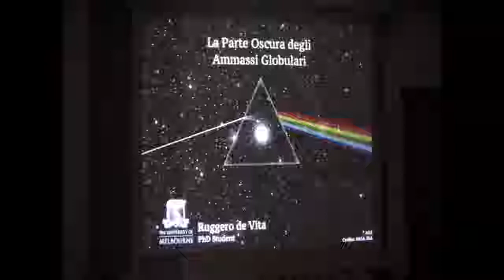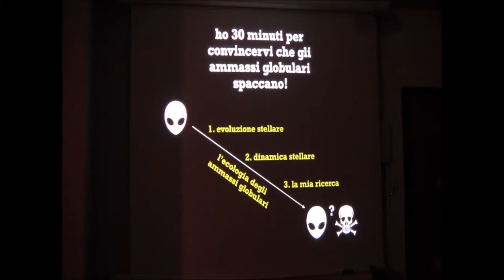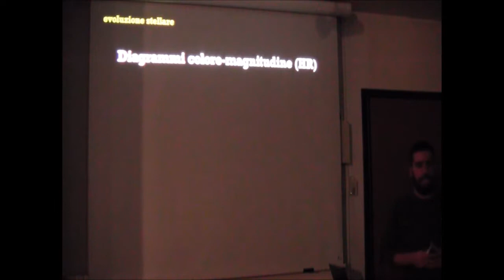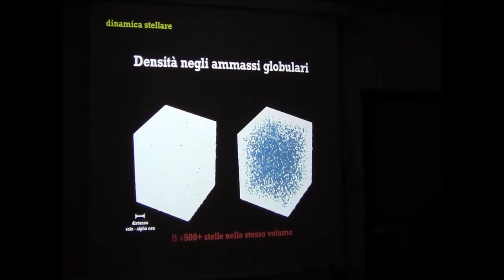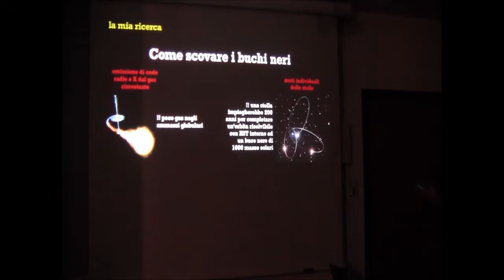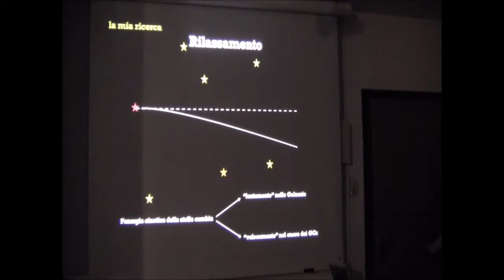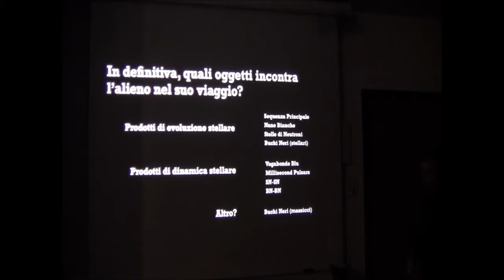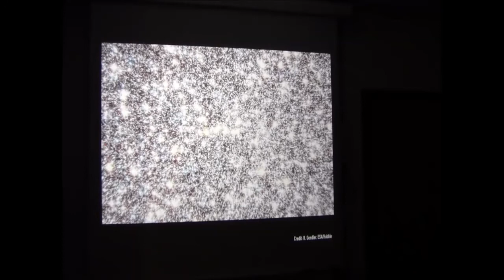Conferenza "LA PARTE OSCURA DEGLI AMMASSI GLOBULARI" (9.1.2019) - Ruggero de Vita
I vecchi sistemi stellari della nostra Galassia (gli ammassi globulari) catturano da sempre l’attenzione di diverse branche dell’Astronomia. Lo studio approfondito di questi oggetti ha permesso negli anni di perfezionare le correnti teorie di evoluzione stellare e delle galassie. Inoltre, le peculiari proprietà degli ammassi globulari li rendono laboratori unici per indagare la fisica più estrema, tanto da rappresentare ambienti ideali dove formare oggetti esotici come buchi neri, stelle doppie di neutroni o stelle “vagabonde blu” (blue stragglers).
In questo intervento, seguiremo le vicissitudini di un povero alieno che sfreccia col suo mezzo in avaria nel cuore di un ammasso globulare. Temendo per la sua vita, egli si troverà ad analizzare le probabilità di sopravvivenza, passando in rassegna ciò che ben conosce, ma soprattutto ciò che più lo turba: La Parte Oscura degli Ammassi Globulari.